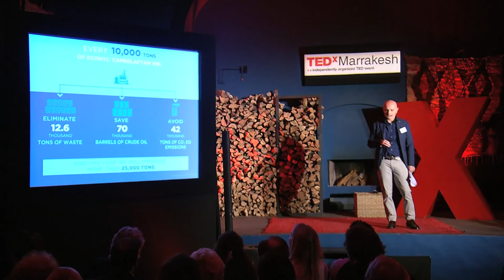The bright side of waste | Giulio Bonazzi | TEDxMarrakesh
Can waste really have a bright side?
All you need is courage to change things and make a difference in this world... By going through some particularly difficult and dark periods,  people now can see a bright side of the most serious environmental challenge ..

Born in Verona in 1963, he graduated in Business Economics from the University of Venice.

In 1987 he started his career, working in a family business. After a year working in the commercial and technical divisions of Aquafil, he attended a six-month training course at Horizon Carpet in the United States. In 1989 he became assistant production manager at the Arco plant, and a year later took over management of the division. He was also involved in the move to Slovenia, assisting with the acquisition of the Kranj factory. In 1994 he returned to Aquafil, working on the acquisition of Julon d.d., an enterprise which was to become a fundamental asset for the Group. Between 1995 and 1998 he held the office of General Manager at Julon, relocating with his family to Slovenia. In 1999 he returned to Italy as Vice Chairman of Aquafil, before becoming Chairman of the group in 2008. At the end of 2011, he was elected as President of CIRFS, the European Association of the man-made fiber producers.